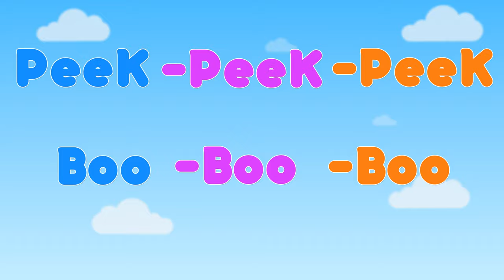Hiccup Song + please help Mommy | More Nursery Rhymes & Kids Songs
Hiccup Song + Mommy please help | More Nursery Rhymes & Kids Songs